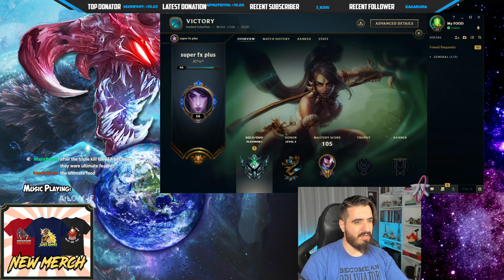You know what to do...FF NOW FOODS 🔥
You want the STRONGEST NEW RUNES For Cho'Gath Season 10?

Full Magic Penetration ChoGath vs Ryze Top lane Build SoloQ Ranked Season 10 Gameplay League Of Legends